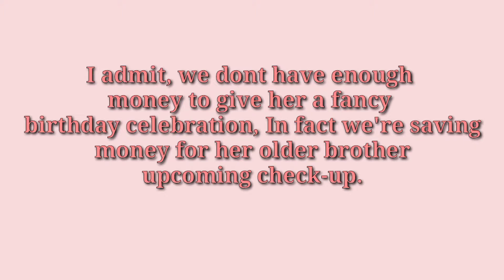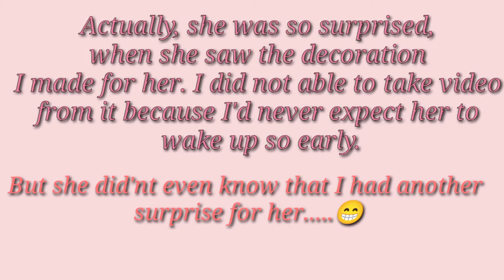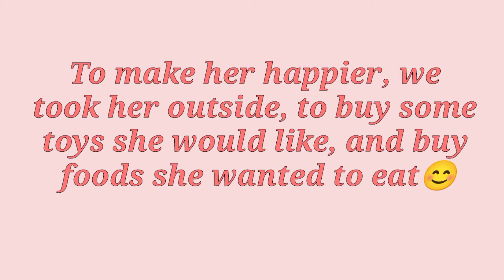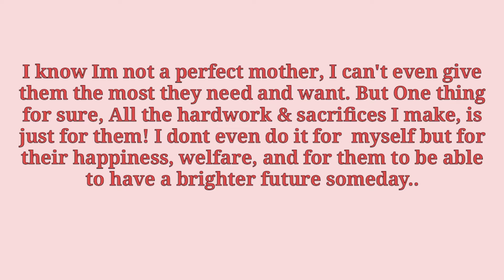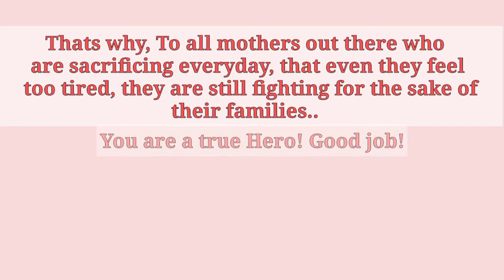Simple DIY Birthday Decoration/ A simple birthday Surprise for my Daughter